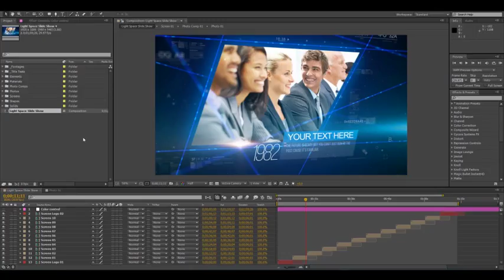Light Space Slideshow | After Effects template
Length 1:21
10 Media placeholders
10 Title Text placeholders
Applies with pictures or videos